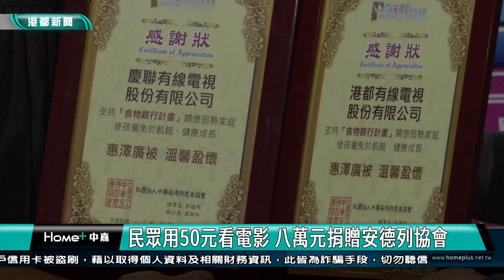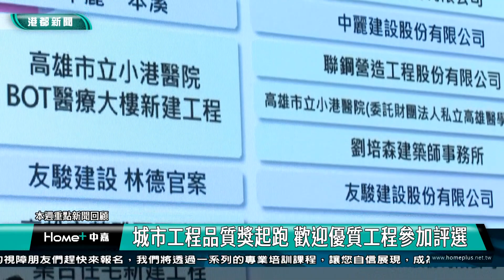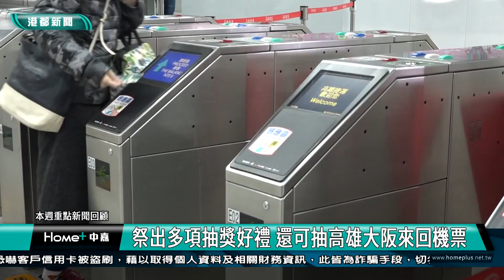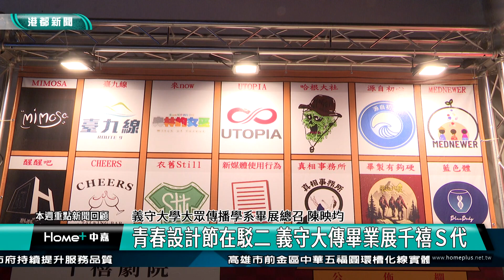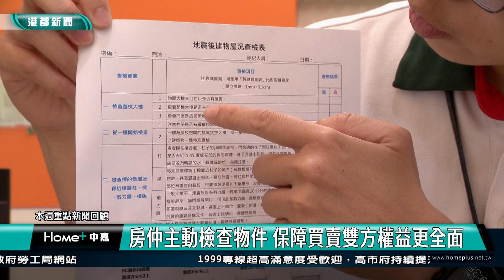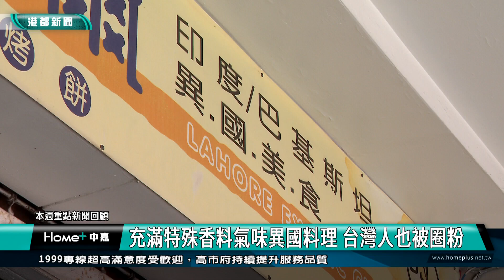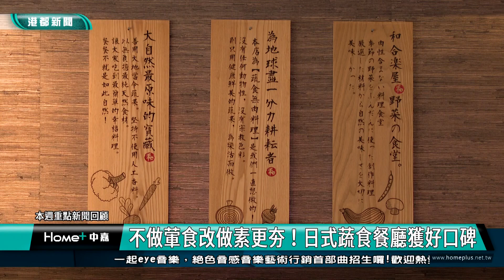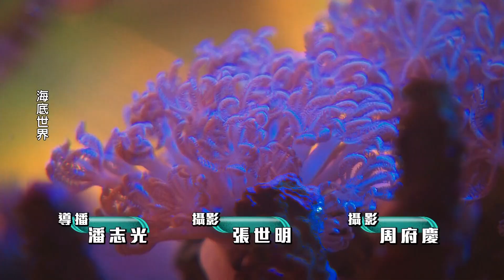【港都新聞】| 1130518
1130518【港都新聞】高雄都會台
00:00 片頭
00:11 五十元看院線片 中嘉寬頻|港都慶聯捐款助弱勢
04:11 浪漫愛河繁花盛開 520情人遊港都晒恩愛
06:41 一週新聞回顧
06:51 敬老博愛卡可搭台鐵了 起訖在高雄再折50點1
10:00 高市府與法協首攜手! 打造法國生活節在高雄
13:03 城市工程品質獎起跑 歡迎優質工程參加評選
15:49 高雄TPASS週年慶 減碳前399名享免費優惠
18:31 青春設計節在駁二 義守大傳畢業展千禧Ｓ代
21:46 強震影響高雄房市 抗震觀念深化買房更安心
24:38 中華復興路已塞爆 加特貿三恐雪上加霜
26:56 停車場改建商場 榮總看病難停車抱怨連連
30:03 高雄林投里內沒路燈 六點夜色伸手不見五指
33:28 環保v.s習俗 地方廟宇配合實行仍遇困難
36:39 印度／巴基斯坦料理在高雄 特殊香料會上癮
40:00 不做葷食改做素更夯！日式蔬食餐廳獲好口碑
43:20 end